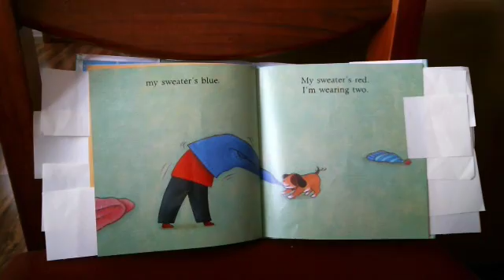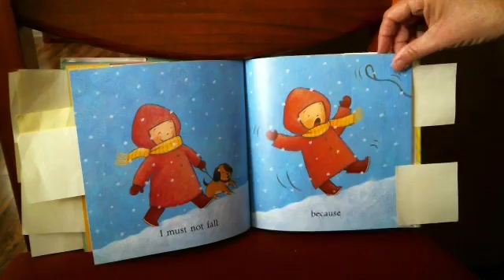Under My Hood, I have a Hat by K Kuskin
Winter articles of clothing are matched in this story of a young child ' well insulated".